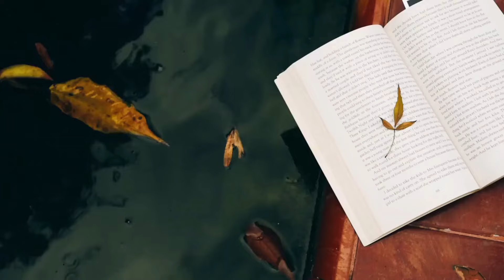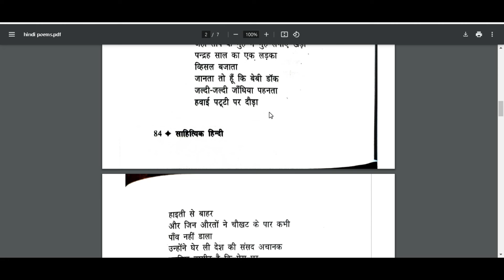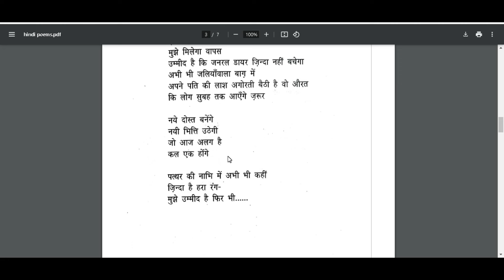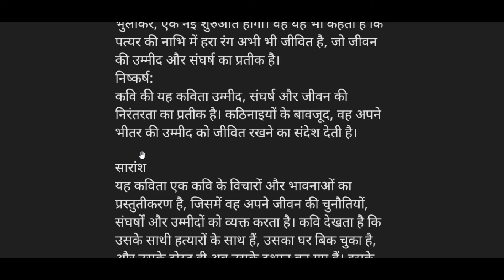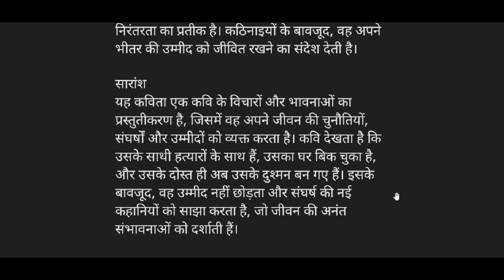Phir bhi Poem Explained in Malayalam|Summary hindi|Hindi notes|Kannur University BCom 1st year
Phir bhi Poem Explained in Malayalam|Summary hindi|Hindi notes|Kannur University BCom 1st sem